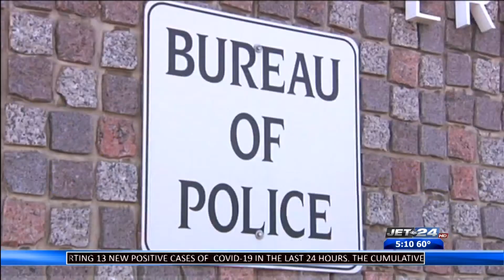Erie County Department of Public Safety reports clear communication during Trump rally